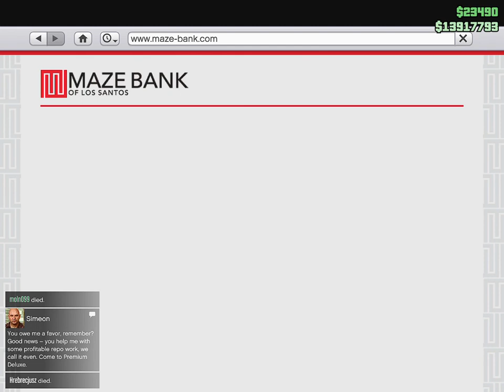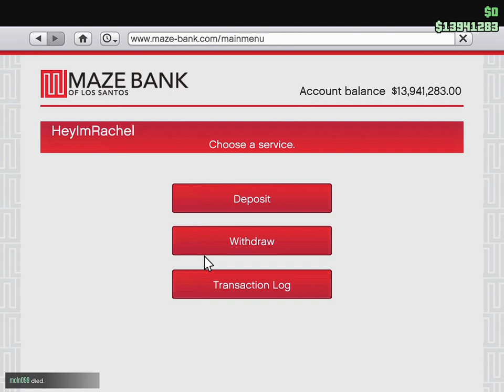GTA V Simeon repo work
Simeon repo work